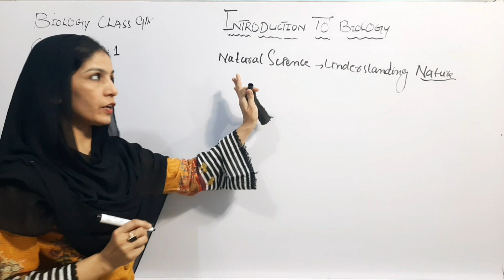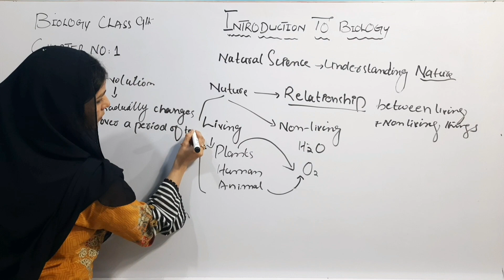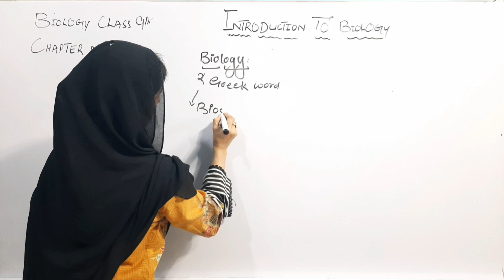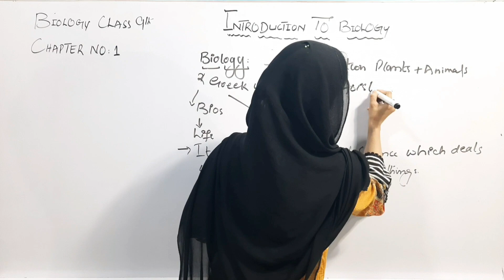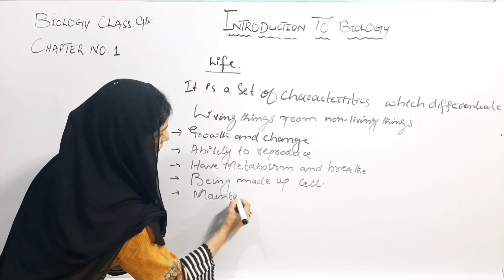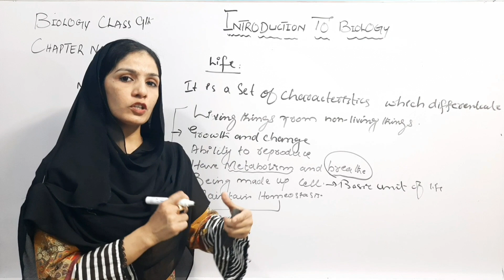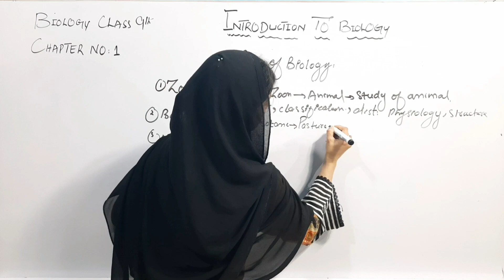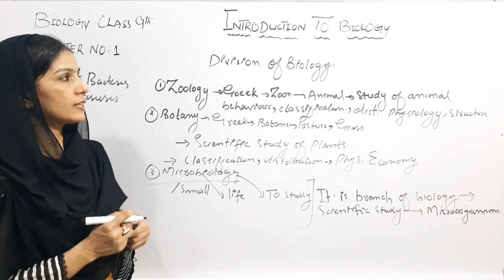Introduction to Biology | Divisions of Biology | Class 9th | chapter # 01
Biology is a natural science concerned with the study of life and living organisms. Modern biology is a vast and eclectic field composed of many specialized disciplines that study the structure, function, growth, distribution, evolution, or other features of living organisms

Life
There is currently no consensus regarding the definition of life. One popular definition is that organisms are open systems that maintain homeostasis, are composed of cells, have a life cycle, undergo metabolism, can grow, adapt to their environment, respond to stimuli, reproduce and evolve.

Division of biology

There are three major branches of biology – botany, zoology and microbiology. Botany is the branch of biology which deals with the study of different aspects of plants. Theophrastus is known as the father of Botany. Zoology is the branch of biology connected with the study of different aspects of animals.